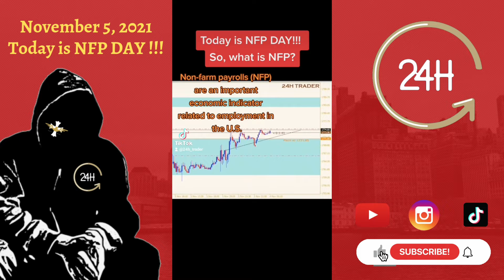NFP Day!!! So, What is NFP? | Non-Farm Payroll | November 5, 2021 | 24H Trader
It's NFP DAY!!! So, what is NFP?
Non-farm payrolls (NFP) are an important economic indicator related to employment in the U.S.
Understanding this data release can help set up forex trades to take advantage of unexpected changes in employment.
So, we will not do the morning trade, but we will trade on the NFP data release, instead.